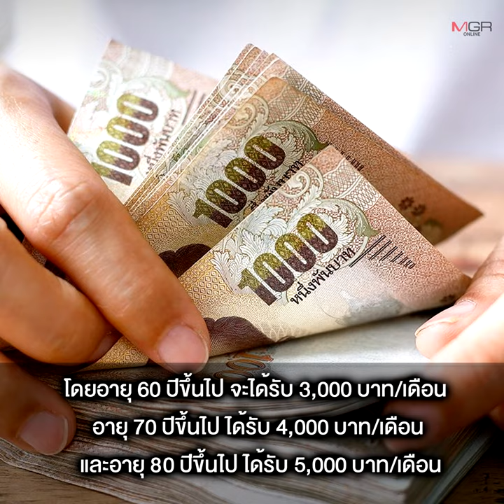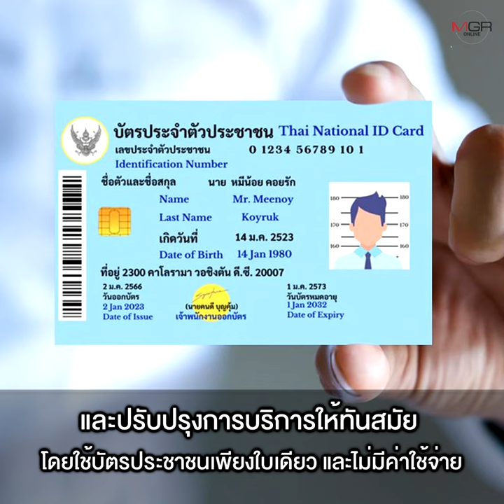ส่อง ”นโยบายผู้สูงวัย” 10 พรรค ใครให้มากกว่า ?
แข่งเดือด! นโยบายเพื่อผู้สูงวัย “พลังประชารัฐ” เกทับด้วยการแจกเบี้ยคนชราสูงสุดถึงเดือนละ 5 พันบาท ในขณะที่หลายพรรค ทั้ง “ไทยสร้างไทย-เสรีรวมไทย-ก้าวไกล” พร้อมใจกันจ่ายบำนาญชราภาพ 3 พันบาท/คน/เดือน ด้าน “รวมไทยสร้างชาติ” เพิ่มเบี้ยผู้สูงอายุเป็น 1 พันบาท เท่ากันทุกช่วงอายุ “ภูมิใจไทย” ทำประกันให้คนที่อายุ 60 ปีขึ้นไป ฟรี ถ้าตาย ลูกหลานได้ 1 แสน ส่วน “เพื่อไทย” แหวกแนวด้วยการพัฒนาระบบสุขภาพให้ผู้สูงวัยรักษาใกล้บ้าน โดยไม่มีค่าใช้จ่าย “ประชาธิปัตย์” ขยายอายุเกษียณเกิน 60 ปี ให้มีการออมภาคบังคับ ฝ่าย “ชาติพัฒนากล้า” ผลักดันการจ้างงานผู้สูงอายุ 5 แสนอัตรา และ “ชาติไทยพัฒนา” เน้นการสร้างงาน สร้างรายได้ให้ผู้สูงอายุ